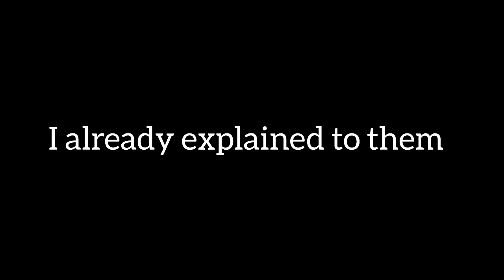Doraemon and his friends parents react to Nobita as yuta okkotsu (Doraemon/jujutsu kaisen) no part 2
app's
gacha:- gacha plus
editing :- inshot